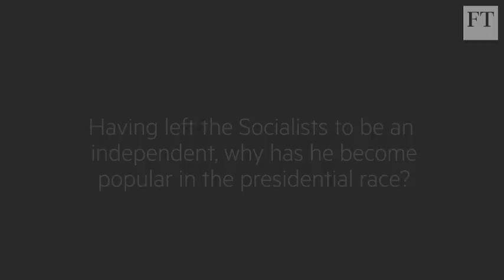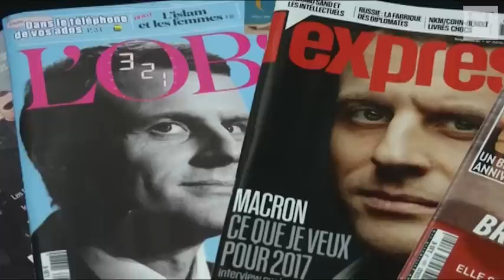Why Macron is on the rise in France | World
The FT’s Paris bureau chief Anne-Sylvaine Chassany looks at what’s behind the rise in popularity of Emmanuel Macron in the French presidential race. Mr Macron, a former Socialist economy minister, is standing as an independent.